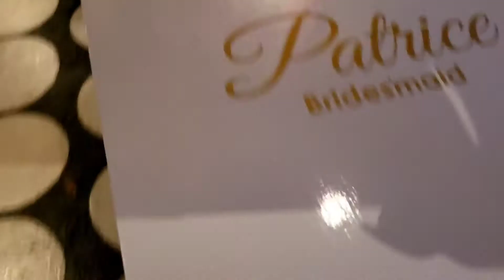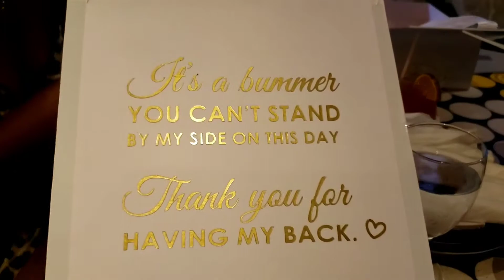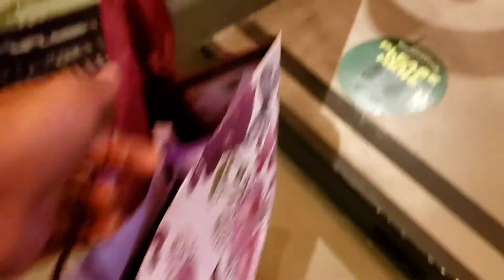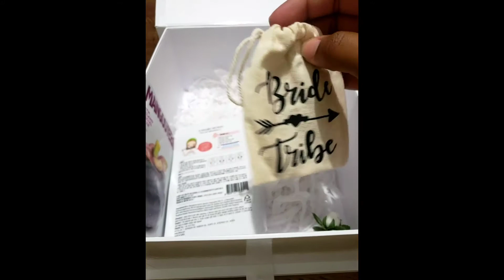Day in the Life: Pregnancy Glucose Test - 28 Weeks Pregnant - Girl's Night - Bride's Maids Proposed!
Hey friends, come spend the day with me! Today was a long day, ran some errands, did some mommy and daughter duties and then finished it off by hanging out with the girls.

My abilities are unique to me, and I will keep improving.